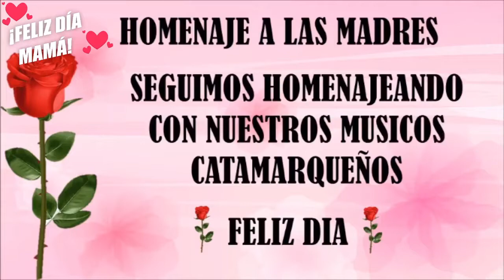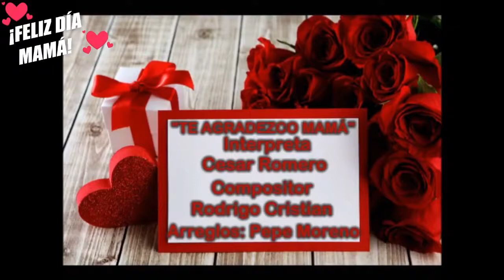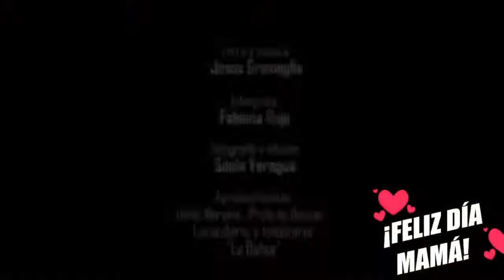CACHO SERRA / ETELVINA AIMAR / ELIZABETH NIETO ITURRES / CESAR ROMERO /2021 MAGAZINE CULTURA TV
✅Amigos /as de Catamarca y de todo el País, HOY te invitamos a disfrutar un Capítulo Imperdible en Magazine Cultura Tv para que lo compartas con tu familia y amigos.
“HOMENAJE A MAMA”
  ✅Cacho Serra
  ✅Etelvina Aimar
  ✅Elizabeth Nieto Iturres
  ✅Cesar romero
  ✅Un homenaje muy lindo esperando el día de la madre
"Muchas maravillas hay en el universo; pero la obra maestra de la creación es el corazón materno" (Ernest Bersot, filósofo francés).
 ✅Ya sabes ¡Te esperamos este sábado al medio día 12:30hs
¡¡¡¡Para vivir sin duda un medio día espectacular!